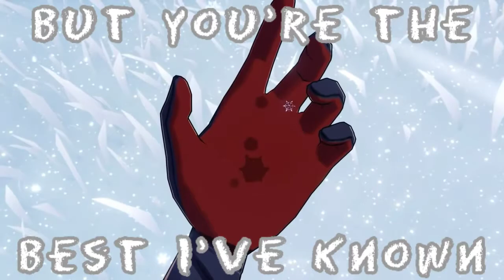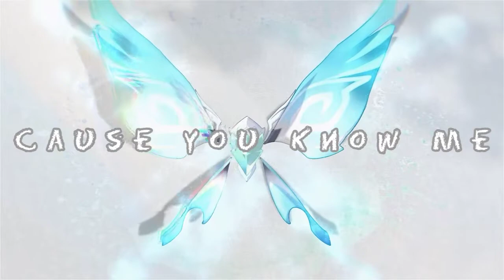᪥❈Albedo❈᪥ [3 Rounds and a Sound - Blind Pilot] | Lyric Vers.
The song sounds a lot like Khoi Dao, so naturally I had to.

Visuals belong to miHoYo
Audio belongs to Blind Pilot

Edit is mine❈